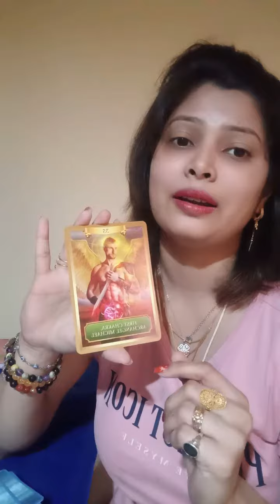Aquarius weeklytarot weeklyangelguidence shorts